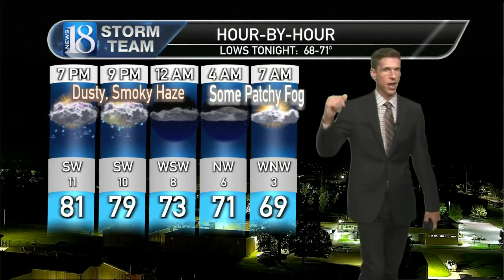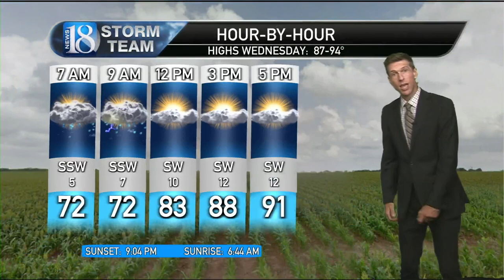July 29, 10 PM Weather Forecast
Smoky, dusty haze & a few storms.